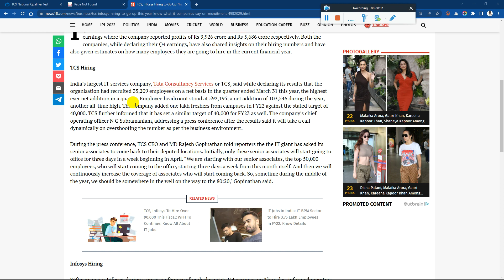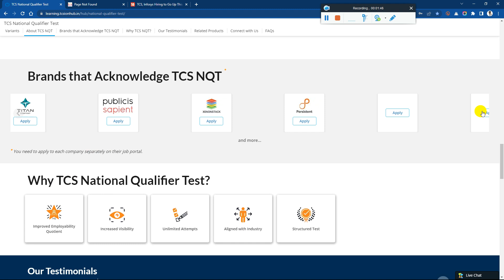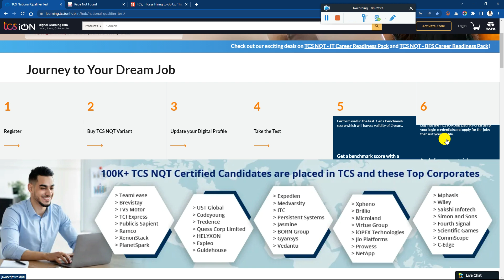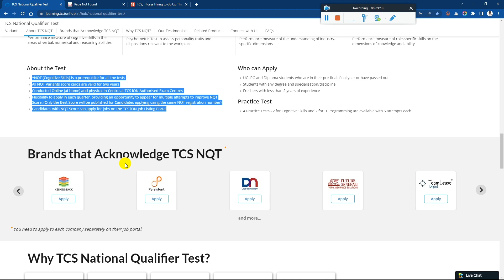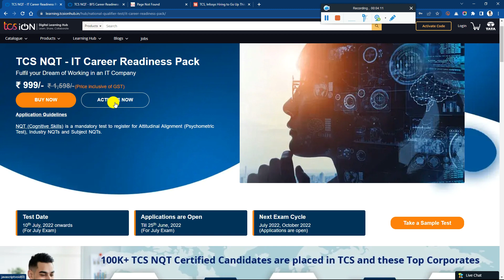TCS 2nd Phase Bulk Hiring 1 Lakh Freshers As Off Campus Direct Hiring |TCS Paid Vs Free NQT Hiring?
TCS 2nd Phase Start Hiring 1 Lakh Freshers As Off Campus Direct Hiring | TCS Ninja Digital Smart BPS MBA Must Watch & Apply

Starts: 0:00
How 2022 Batch will Get Direct OL Timeline: 2:25

🔴TCS NQT Result is Out | TCS NQT Again Direct Offer Letter No Interview | Exam Date: Dec'21 & Jan'22

🔴Welcome to TCS Day 1 Joining - TCS Virtual Date of Joining & Onboarding Process & TCS Stream Choice

🔴 TCS Imp Big Update, Sending Direct Offer Letter without taking Interview? After Exam Direct OL How?